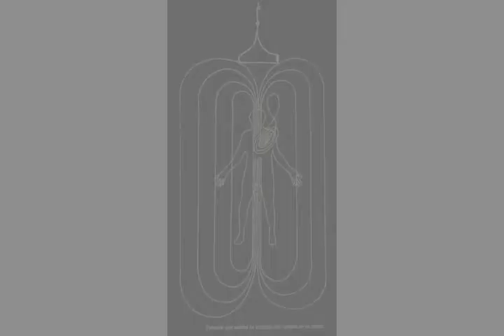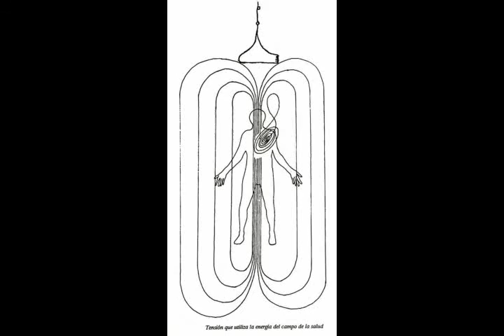Como Descubrir El Septimo Sentido